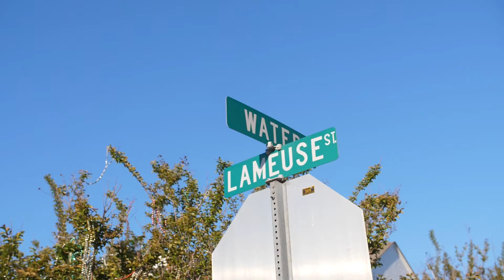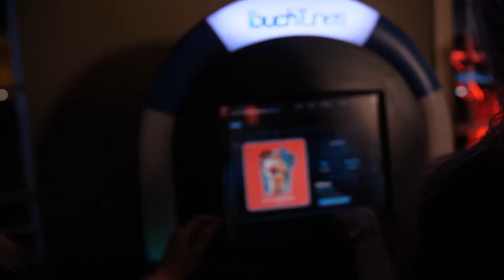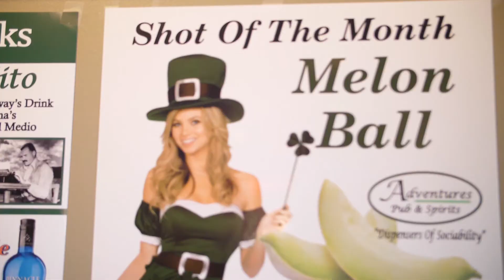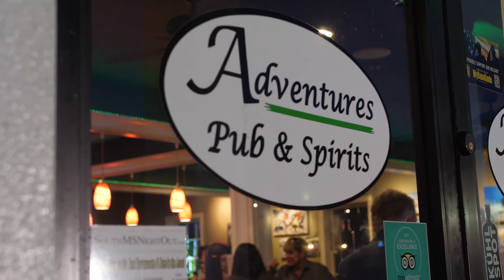Adventures Pub & Spirits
Check out the award winning Downtown Biloxi bar!!